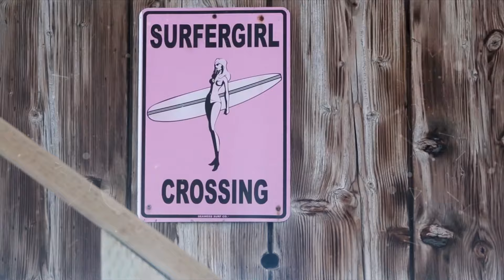Beatrix ft Jade - Magic touch baby, New Video, Top Models, Deep House Music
Please enable notifications (🔔) to keep up with new uploads.
PEGAS MUSIC, your top destination for the best songs and music across genres!

Our channel offers an engaging and diverse music experience. Whether you're into pop, rock, hip-hop, electronic music or other genres, you'll always find something to inspire and excite you.

With a wide selection of music videos, live performances and behind-the-scenes content, we give you a behind-the-scenes look at the music industry and bring you the latest trends and discoveries in the world of music.

We want to provide you the best quality and most enjoyable songs and videos. We strive to always be in step with your preferences and requirements so that you can have an authentic and immersive music experience.

We encourage you to be active on our channel. Comment, share and like the content you like. By getting involved, you help us grow and bring more good music into people's lives.

Welcome to PEGAS MUSIC! On this channel you will find a wide range of songs and music for different situations, including music for work, relaxation and parties.

PEGAS MUSIC is a vibrant and dynamic YouTube channel dedicated to bringing you the latest and greatest music content from around the world. On our channel you can find a variety of music genres including pop, rock, hip-hop, electronic music and more. We feature both established and emerging artists, bringing you the best music from around the globe.

Our channel offers a variety of content including music videos, live performances, interviews, behind the scenes footage and more. We also provide commentary, reviews and other music industry insights, giving you a deeper understanding of the art and business of music.

At PEGAS MUSIC, we believe that music has the power to bring people together and strive to create a welcoming and inclusive community for music lovers from all backgrounds. Whether you're a casual listener or a die-hard fan, our channel has something for everyone.

We try to create the best and enjoyable songs and videos for you.

So join us on PEGAS MUSIC and discover your new favorite artist or song.